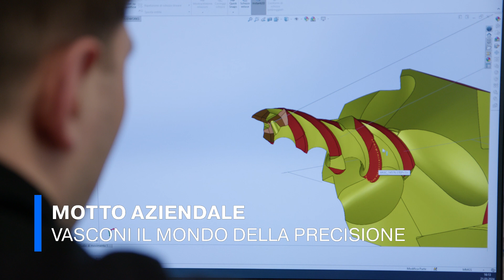Vasconi SA - Finalista del Prix SVC Svizzera italiana 2024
Vasconi è un'azienda ticinese con oltre 25 anni di esperienza nella trasformazione di metalli difficili da lavorare. Le competenze di Vasconi spesso iniziano dove quelle dei suoi concorrenti finiscono.
L’azienda è riconosciuta per le sue soluzioni meccaniche di alta precisione da alcuni dei principali produttori svizzeri e mondiali e si pone come obiettivo di fornire soluzioni complete, dagli studi tecnici ai programmi di produzione, agli utensili da taglio e alle soluzioni di controllo dimensionale nella gamma dei micron fino ai prototipi consegnati ai clienti. Dà lavoro a 50 persone.